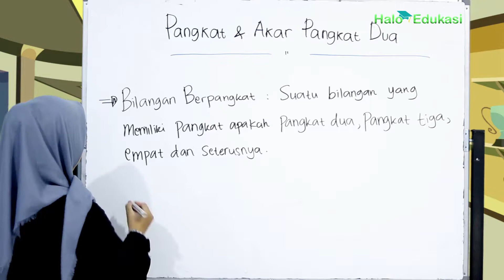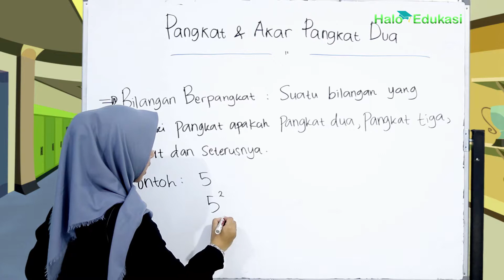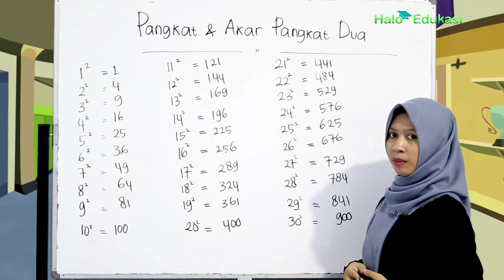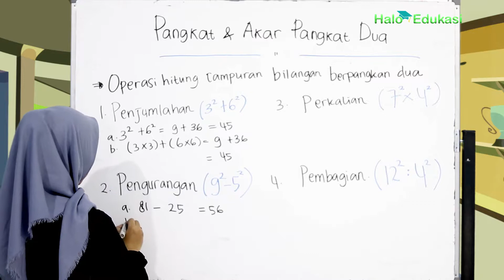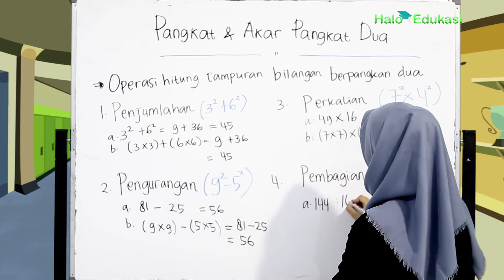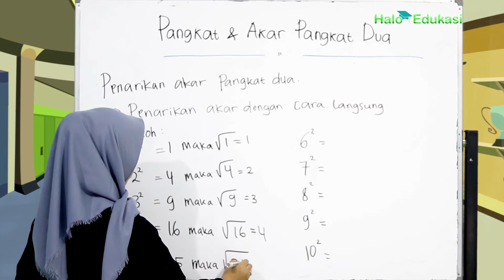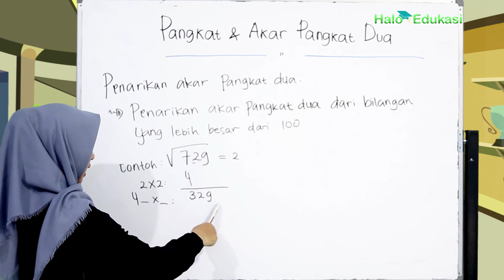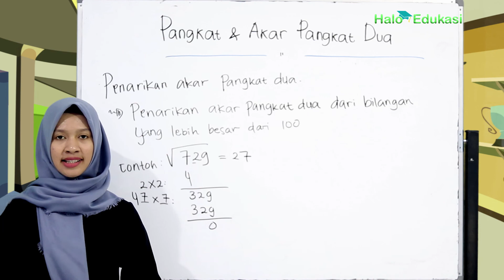Pemecahan Pangkat dan Akar Pangkat Dua - Materi Matematika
Materi Matematika kali ini adalah bagaimana menyelesaikan atau pemecahan pangkat dan akar pangkat dua dengan mudah dan cepat.